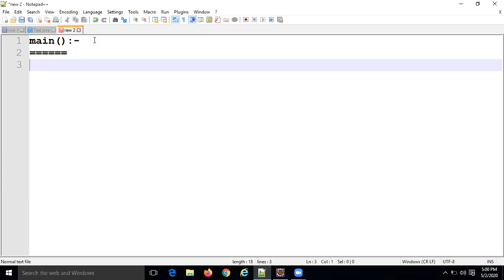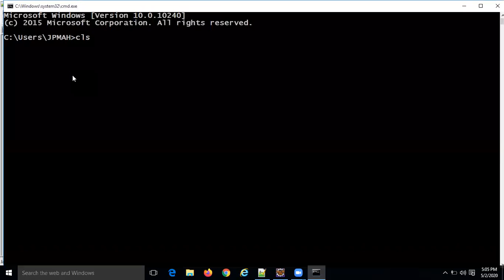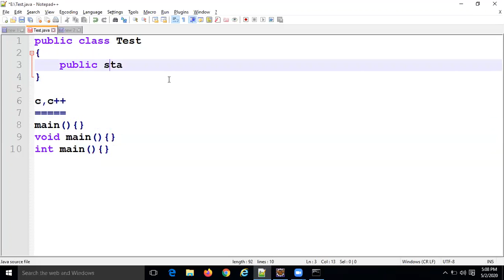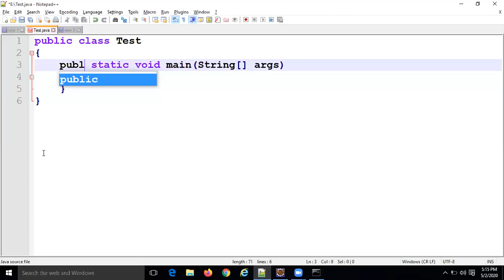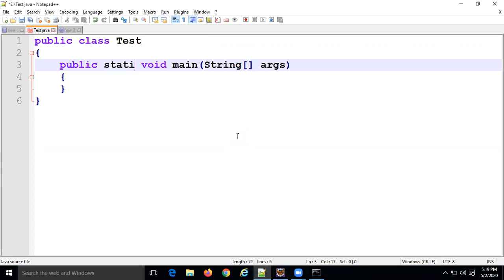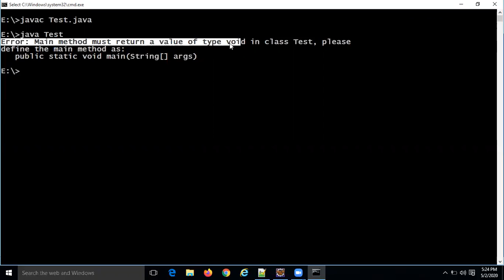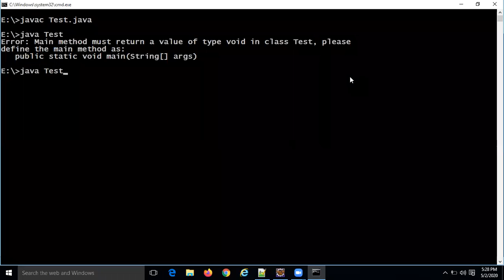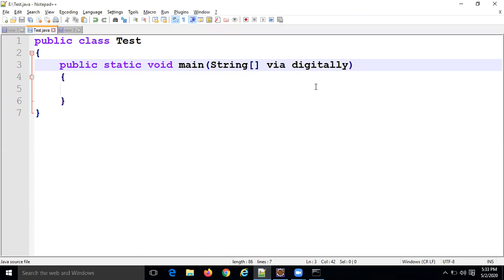The Main method in JAVA | What is The Main Method in JAVA?